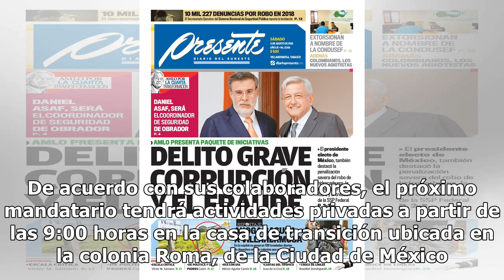Así transcurre la agenda de AMLO este 19 de noviembre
Notimex El presidente electo de México, Andrés Manuel López Obrador, asistirá este lunes a la presentación de la iniciativa “Memoria Histórica y Cultural de México” en el Archivo General de la Nación. En un comunicado, su equipo dio a conocer que dicho acto está programado a las 11:00 horas. De acue...